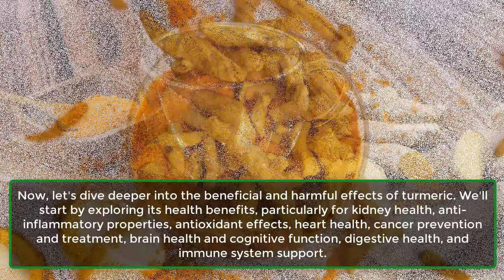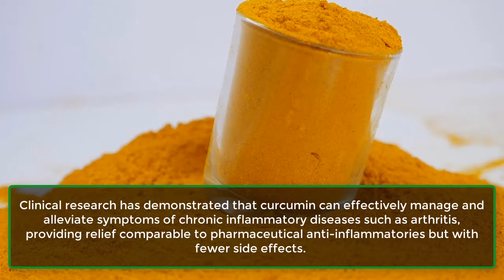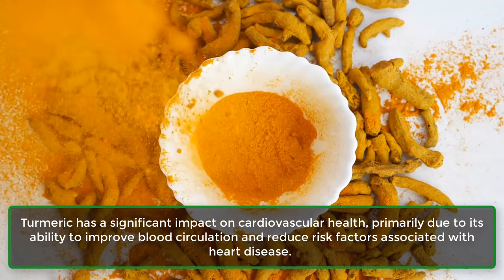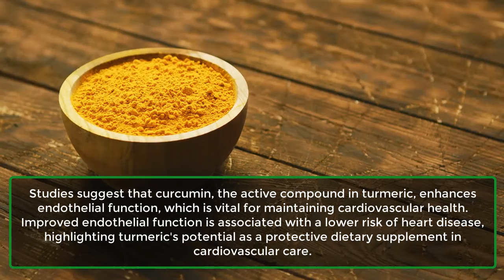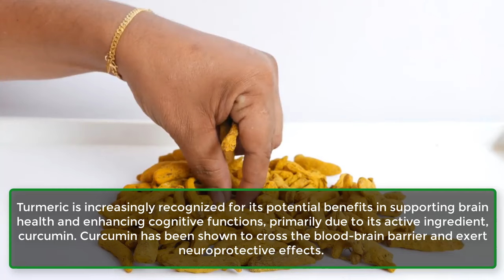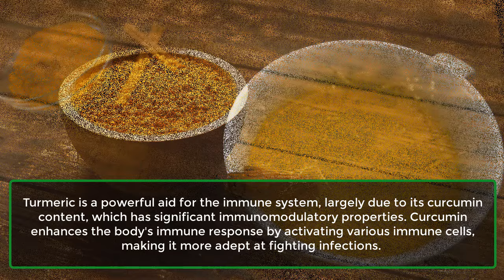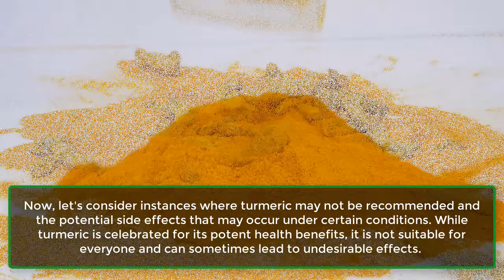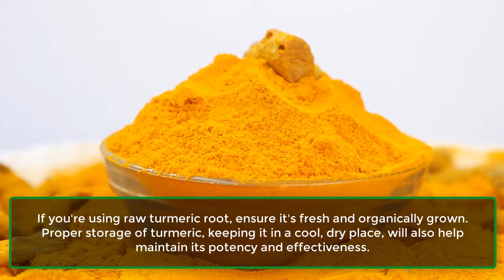Even a gram of TURMERIC Can Start an Irreversible Reaction in Your Body | How to cook | Learning Hub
Turmeric, also referred to as the golden spice, is renowned for its vivid color and potent anti-inflammatory and antioxidant properties. It contains beneficial compounds like curcumin, which exert various positive effects on health. Indeed, turmeric ranks among the spices with the highest antioxidant content. This prompts questions about its actual health benefits and considerations for when it might be best avoided.

Now, let's delve into a detailed examination of the positive and negative impacts of turmeric. We'll explore its health benefits, including its effects on kidney health, anti-inflammatory properties, antioxidant capabilities, impact on heart health, role in cancer prevention and treatment, influence on brain health and cognitive function, benefits for digestive health, and support for the immune system.

1. Kidney Health.
2. Anti-Inflammatory Properties.
3. Antioxidant Effects.
4. Heart Health.
5. Cancer Prevention And Treatment.
6. Brain Health And Cognitive Function.
7. Digestive Health.
8. Immune System Support.

Let's explore situations where turmeric may not be advisable and the potential side effects that could arise under specific conditions. While turmeric is celebrated for its potent health benefits, it may not be suitable for everyone and could lead to undesired outcomes.

Primarily, turmeric can cause gastrointestinal discomfort due to its active ingredients. Excessive intake might result in stomach upset, acid reflux, or even ulcers, especially in individuals with sensitivity.

Furthermore, turmeric has the potential to interact with certain medications. Its blood-thinning properties can interfere with anticoagulants like warfarin, increasing the risk of bleeding. Therefore, it's essential to consult your healthcare provider before incorporating significant amounts of turmeric into your diet, particularly if you are taking medications that may interact.

Long-term or high-dose usage of turmeric might also pose risks to liver health. While turmeric supports liver function, excessive consumption could strain or damage the liver, especially in individuals with pre-existing liver conditions.

As with any potent herbal supplement, moderation is key when adding turmeric to your diet. Consuming it within recommended doses can deliver its health benefits without adverse effects.

For those interested in enhancing culinary dishes or using turmeric supplements for health purposes, opting for high-quality, organic turmeric is crucial to ensure purity and maximize health benefits. Whether using turmeric powder or supplements, always verify their purity and the presence of beneficial compounds like curcumin.

If using fresh turmeric root, ensure it is fresh and organically grown. Proper storage in a cool, dry place is essential to maintain turmeric's potency and effectiveness over time.